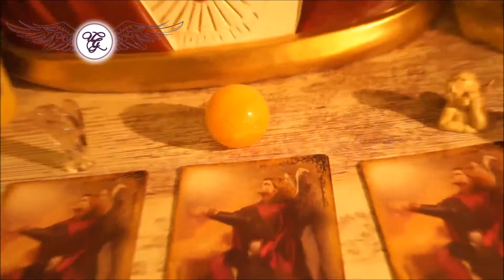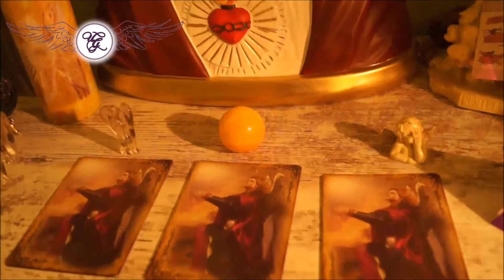Engelorakel Monat November 2017 Erzengel Michael und Hellseher Udo Golfmann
Das Engelorakel für den November 2017 hat Hellseher Udo Golfmann von Erzengel Michael übermeittelt bekommen. Sie bekommen außerdem Ihr persönliches Reading und Gebet.

Eine Rückführung mit Udo Golfmann und Nadja Hafendörfer können Sie unter folgendem Link buchen: